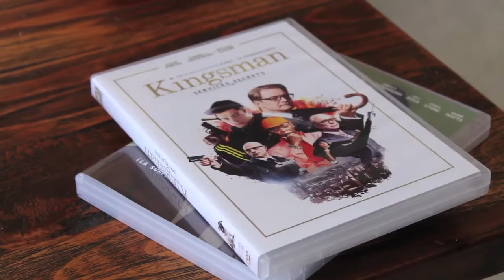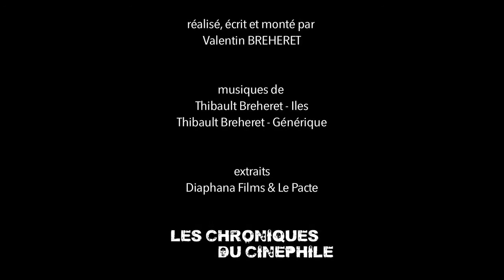L'artiste derrière l'homme - Ken LOACH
"L'artiste derrière l'homme" c'est une émission qui essaye de comprendre un auteur de cinéma par le biais de son oeuvre, mais qui essaye surtout de découvrir la personne qui se cache derrière cette vision du monde si singulière. Cinquante sixième épisode sur Ken Loach